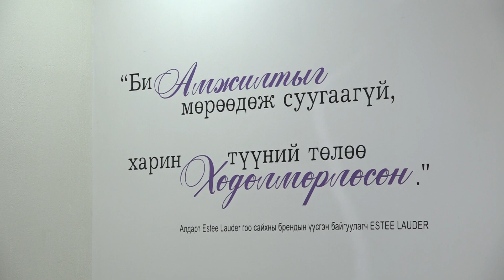Урт цагааны түрээслэгчдээс 12 ыг нь ажлын байртай болголоо